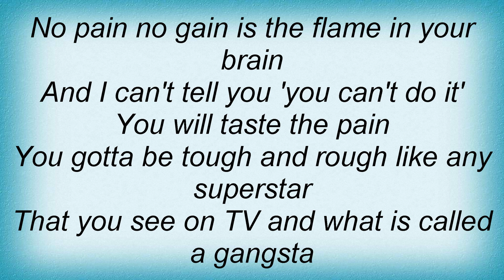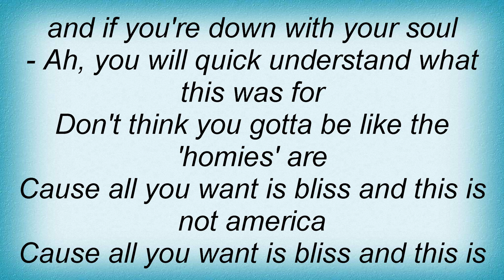H-blockx - This Is Not America Lyrics